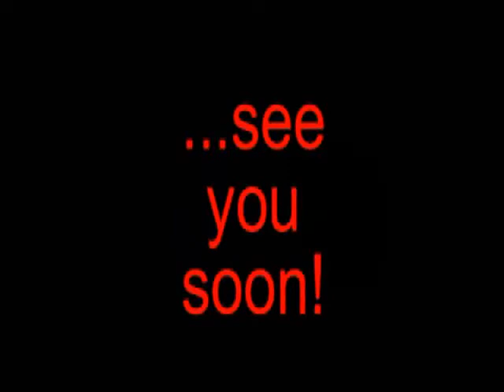Doug's Gym Web Site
Short movie from Doug's gym in Dallas, one of the few old school gyms in the world.